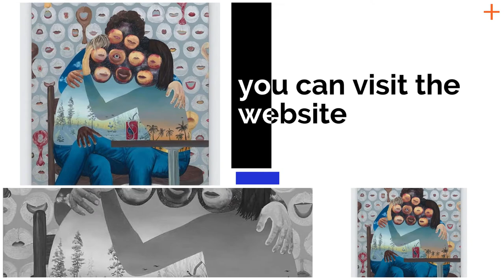to watch oil painting work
I love my portait oil work.
You  can apply from anywhere.I promise you would get what you want and need.